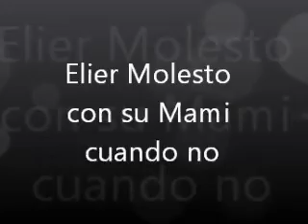Joshua Elier Avile1968 Molesto con La Prieta en la Pizzeria de Cabo Rojo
Oct 1 del 2011 luego de estar en las Fiesta Patronales fuimos a comer en una Pizzeria y La Prieta Regano a Joshua Elier y el mismo se molesto con su mami. y ay fue el Show...